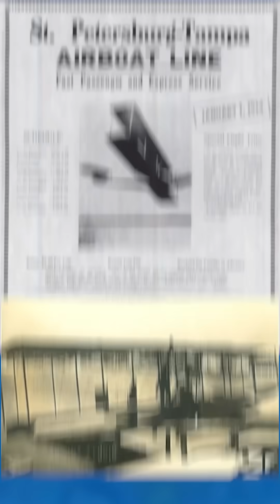Degrees of Separation: Wright Flyer to First Airliner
Do you know when the first airliner flew? It’s a lot earlier than you might have expected! Learn about the degrees of separation between the Wright Flyer and the Benoist XIV, also called The Lark of Duluth.